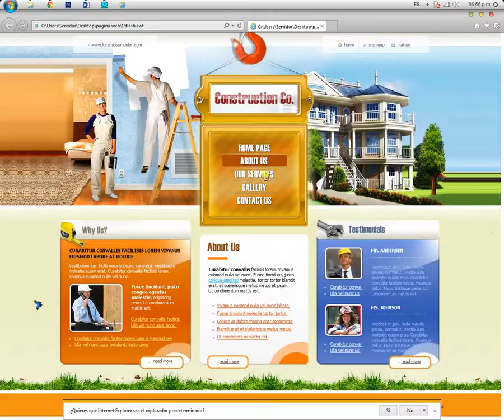demo pagina flas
demo para creacion de siti web